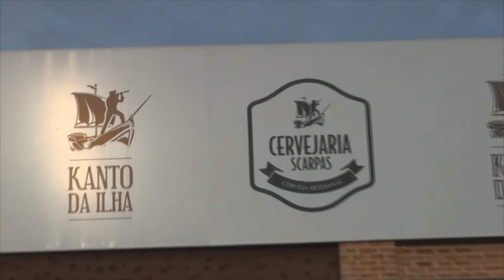# 332 Último dia em Capitólio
Neste episódio passeamos pelas rilhas do Retiro Viking em Capitólio no último dia por lá...